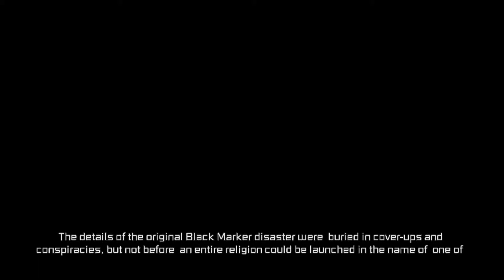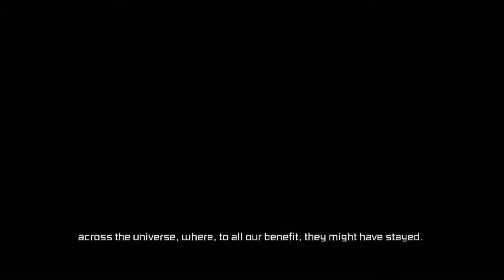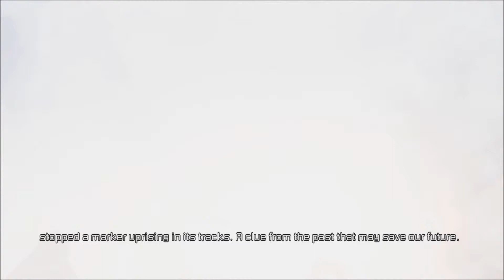Dead Space 3 (Vid 2)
Opening scene for Visceral Games own Dead Space 3 Published by EA released in February 2013.